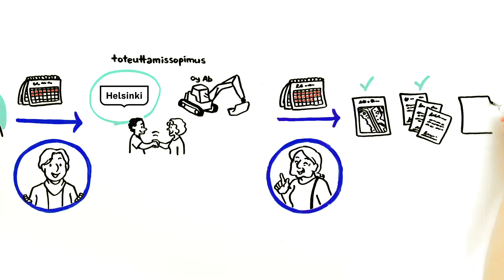Täydennysrakentaminen virkistää ympäristöä ja kasvattaa taloyhtiön kassaa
Helsingin kaupunki edistää vanhojen alueiden täydennysrakentamista kaupungin asuinvuokratonteilla uusin kannustein. Täydynnysrakentaminen voi olla esimerkiksi lisäkerroksen rakentamista kerrostaloon tai uuden talon rakentamista samalle tontille vanhemman talon viereen.

Täydennysrakentaminen tiivistää kaupunkirakennetta, mikä tukee kaupungin ilmastomuutoksen hillitsemis- sekä alueellisen työpaikka- ja palvelurakenteen kehittämistavoitteita.